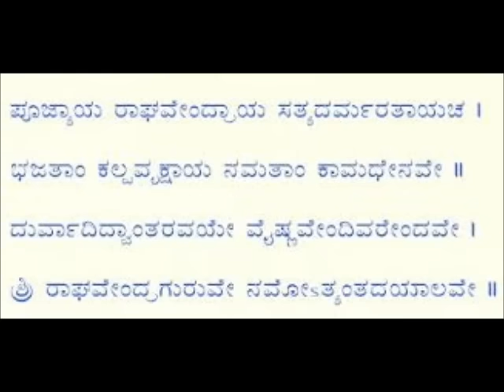baaro raghavendra baaro